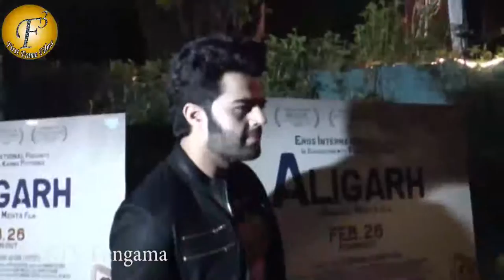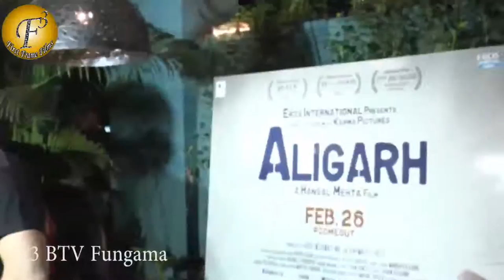HANSAL MEHTA AND SHAILESH R SINGH CELEBRATING THE JOURNEY OF ALIGARH,WITH CELEBRITIES GUEST